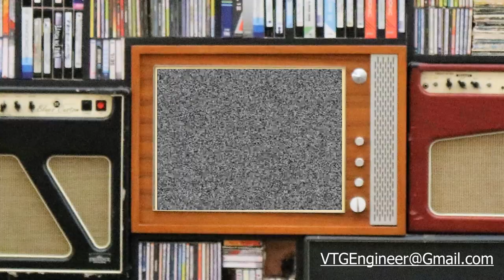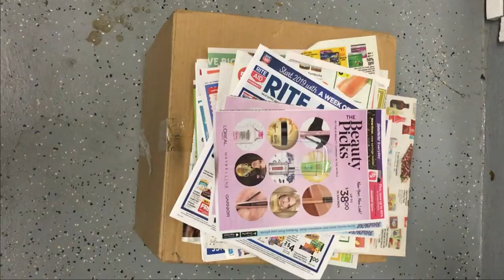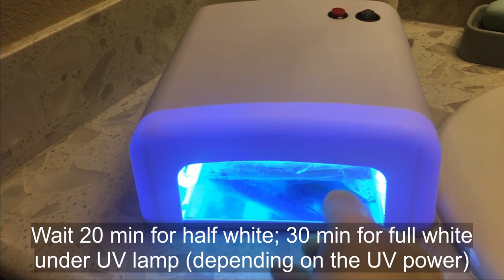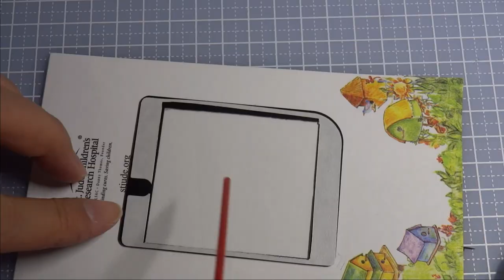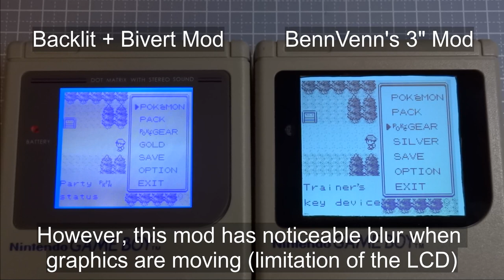Game Boy Restoration with BennVenn's 3" LCD [Update]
This is a video record and tutorial of replacing the LCD of a original Game Boy (DMG-01) with a modern LCD assembly developed by BennVenn. Using PLC & MCU, the original graphic signal is converted to drive the new 3" LCD, which has much better brightness and contrast.

Some shell modding was involved due to the larger size. A new screen cover lens was painted to fit the larger display window (optional). The yellowed plastic shell was also whitened using peroxide (optional).

Also thank BennVenn and RetroModding.com for technical supports. This video version is an updated version based on BennVenn's comments.